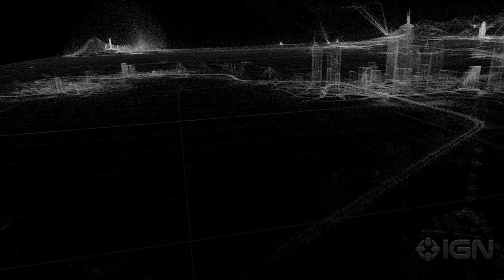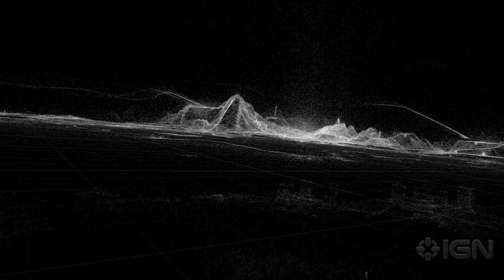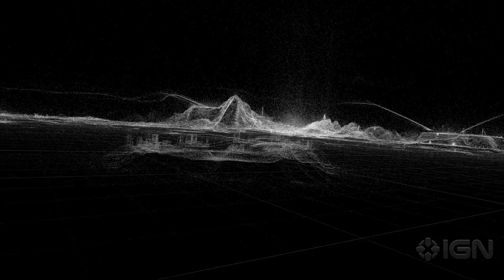Just Cause 2: Official The Art of Dying Trailer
Watch Panau spring to life with the ghosts of over 11 million deaths in this beautiful trailer for the wild action game Just Cause 2.